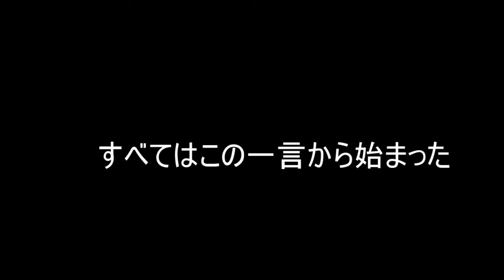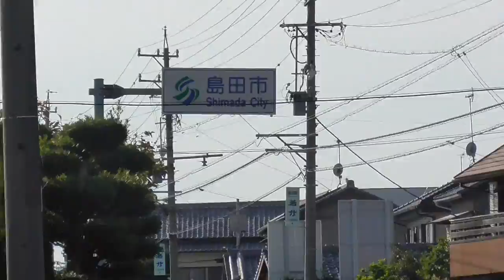【衝撃の結果！？】ちょっと温かい飲み物買いに行こう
皆さんは夜中にジュースを買いに連れ出されたことはありますか？
急にこんなことを言い出すなんて調子に乗ってますよね・・・僕は自転車に乗ってましたけど。
３時に着くと言われ実際着いたのは午後３時でした。
日本語って難しいですよね